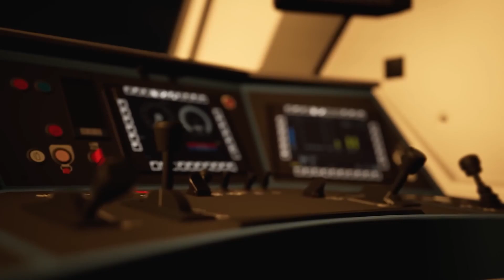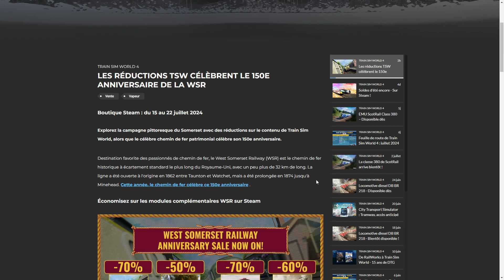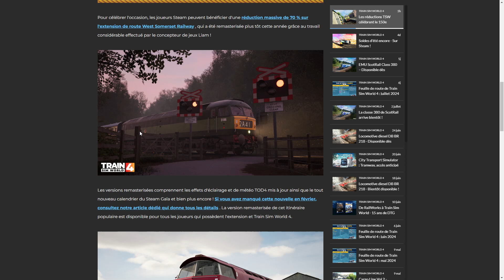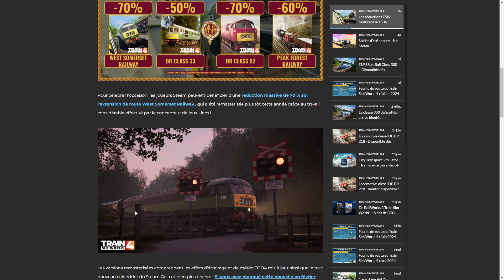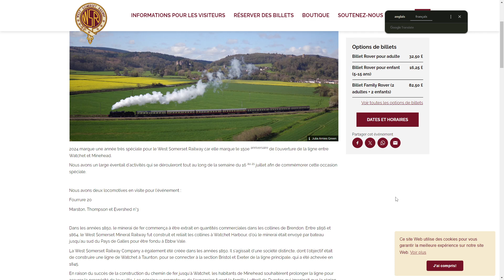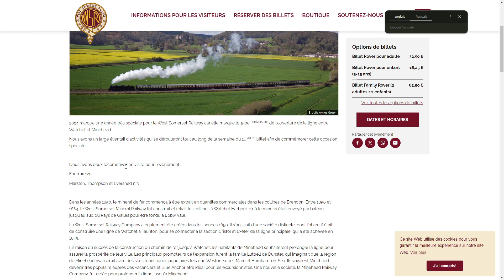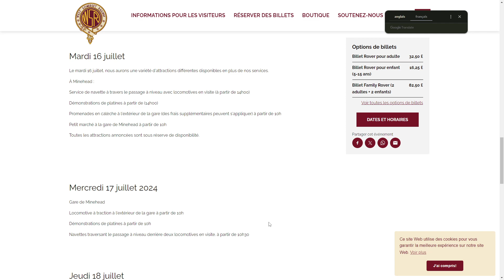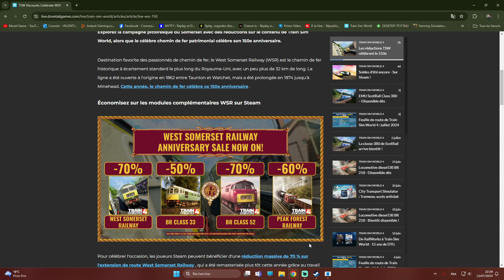Train Sim World 4 - Happy Birthday WSR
Salut à tous aujourd'hui on se retrouve pour vous faire part d'une réduction majeur sur le DLC West Somerset Railway dernièrement remasterisé et ses DLC Loco Add-on qui vont avec. En raison tout simplement du 150ème anniversaire de cet itinéraire pittoresque du Somerset.